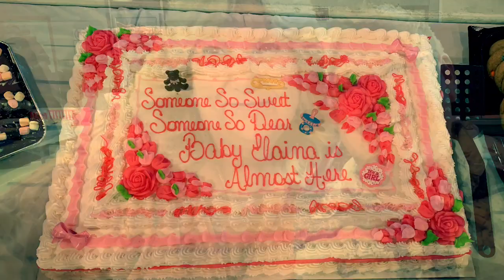Baby Elaina Baby Shower